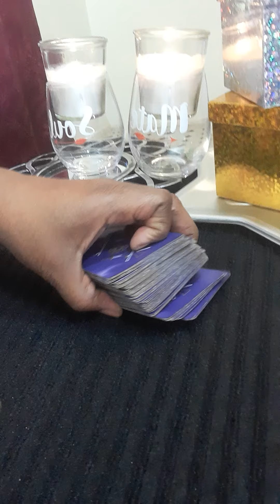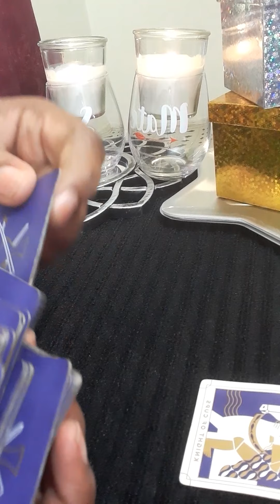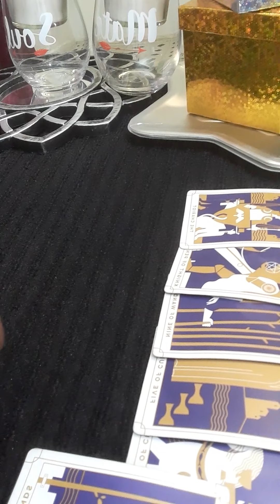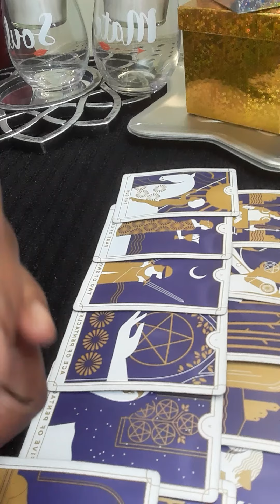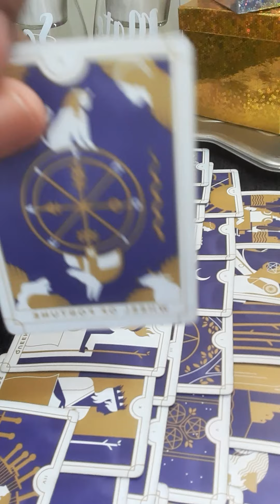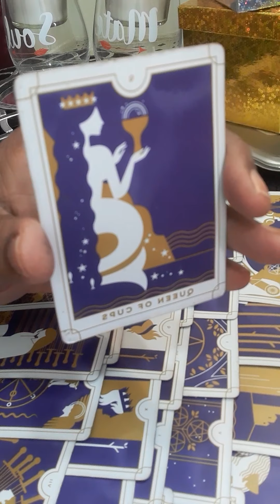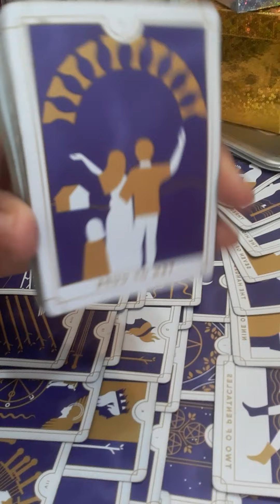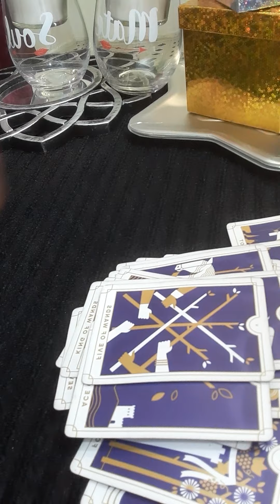SOMEONES FEELING DEFEATED BECAUSE THEY DO NOT KNOW HOW YOU FEEL ABOUT THEM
No, I did not go to any fancy tarot school. This gift was passed on through generations.I am a cancer moon. I want to help all signs with relations, finance, and work. What leads me to my spiritual path, when I met a narcissist. It was a very painful journey. I am here to let you know who you are dealing with. I am a new reader trying to grow my channel. I am a different kind of reader. I do my own style of reading. NO refund will not offer. The user is responsible for his or her own life choices.